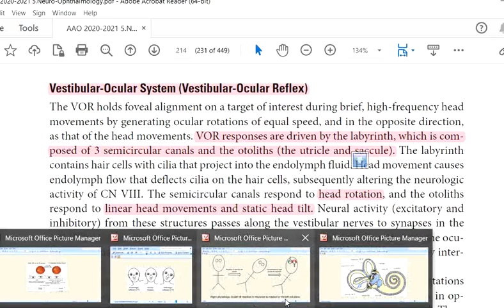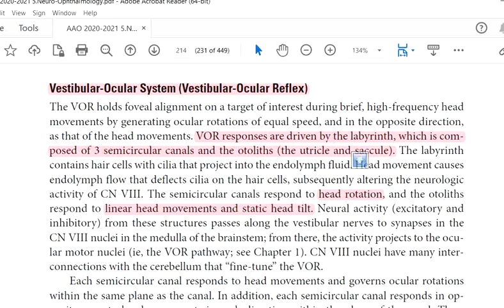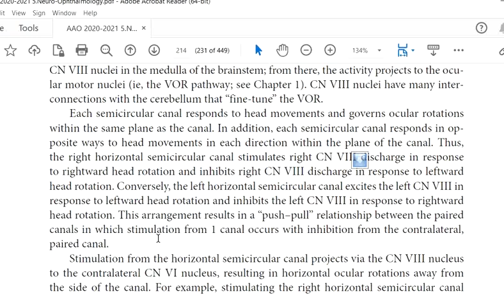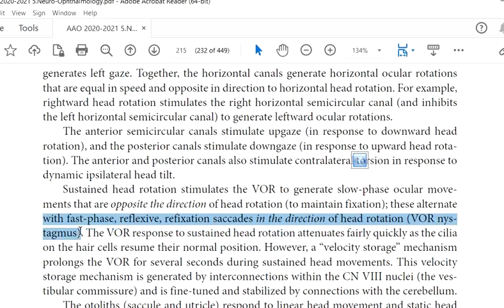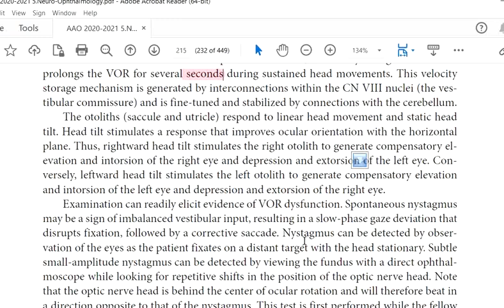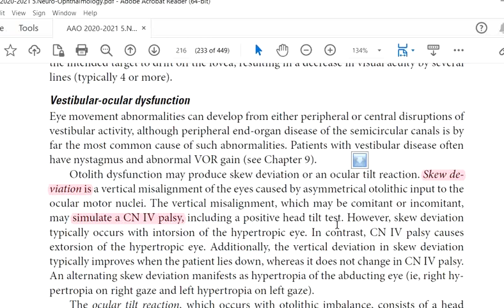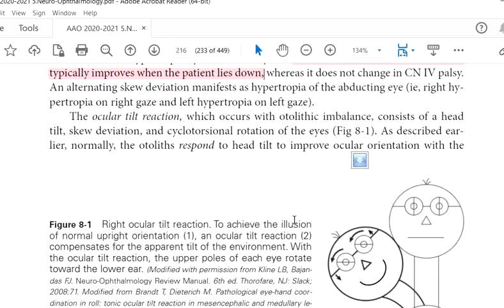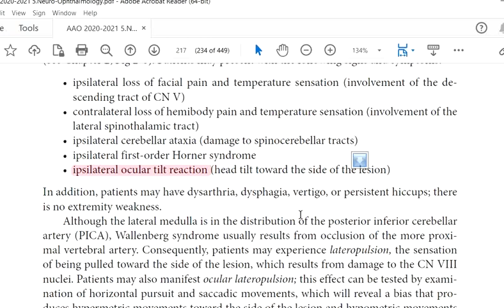Kanski Clinical Ophthalmology Made Easy - Neuro Ophthalmology 15 Skew deviation and ocular tilt